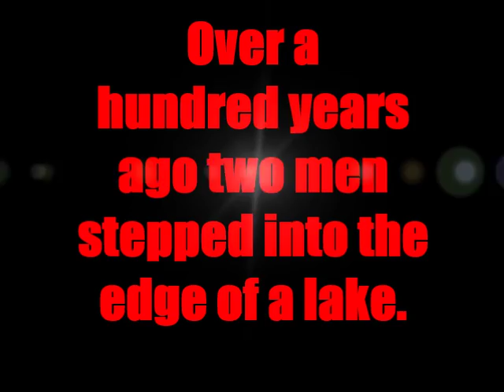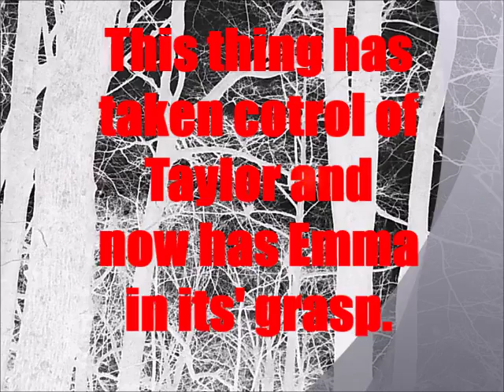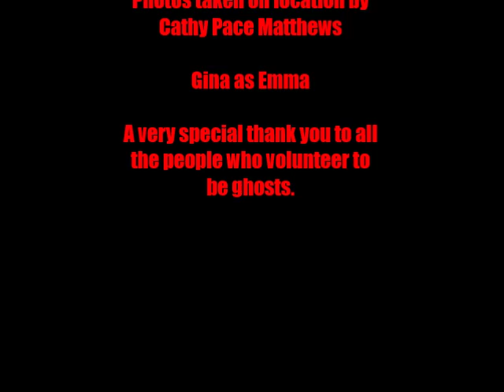Blood Lines Family Ties - Cathy Pace Matthews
Family Ties is the third book in the Blood Line series.  In 1903 two men set out on a dark task,  in 2014 the consequences of that night lands on Emma's doorsteps.  Can Emma find the answers to why all the people have gone missing over the elapsing years or will she end up one of the missing or worse?  This time the only one who can end this is Emma but more than her life is on the line.  This time Emma's soul is what's at stake and she may have to sacrifice it to save all the people she loves, both alive and dead.